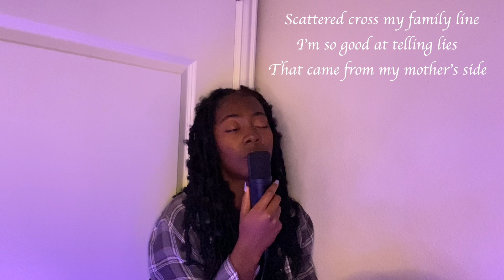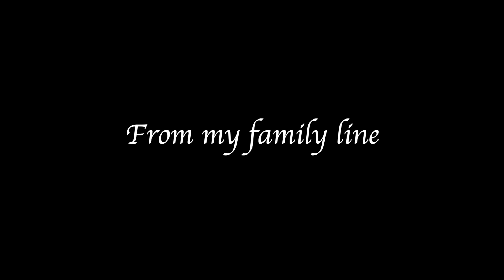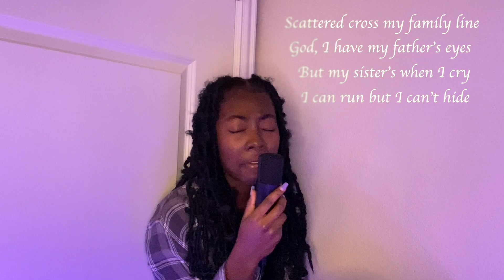Conan Gray - Family Line Cover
I wouldn't consider myself a cover channel but. I can make some exceptions for Conan LOL

this video is super different to film and edit because of how simple it was lol but hopefully you all still liked itttt

Truly the whole album is my pride and joy and I would buy everything of his if I wasn't broke.

ANYWAYS LOL enjoyyyy the first (maybe not the last) cover on my channel

NOTE!!! I truly do not know why my comments are off but I am oh so sorry I really wanted to see what you all thought of this video considering it's my most viewed video so I just might do another Conan song LOL but if you did just so happen to like this video just give it a like and that is really the easiest way of letting me know(edit: hehe nvm fixed it)